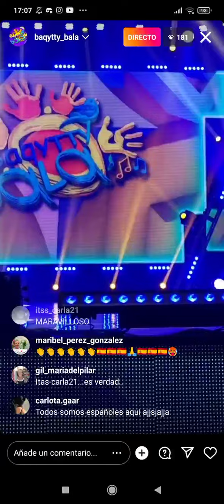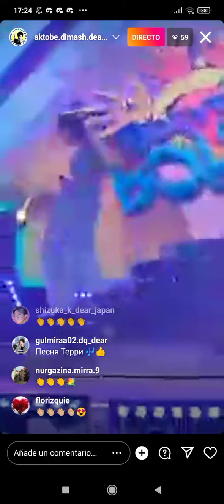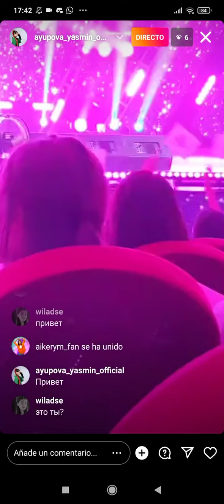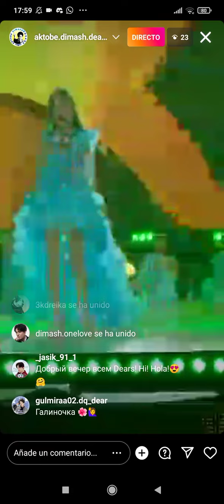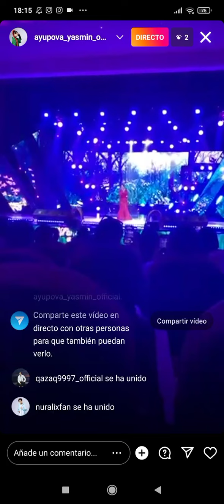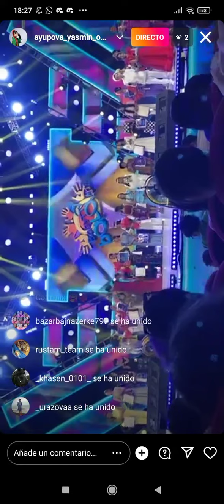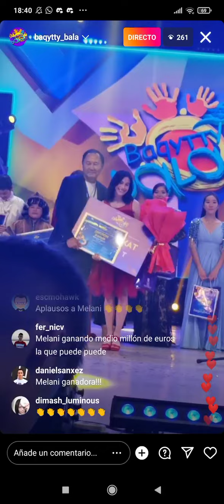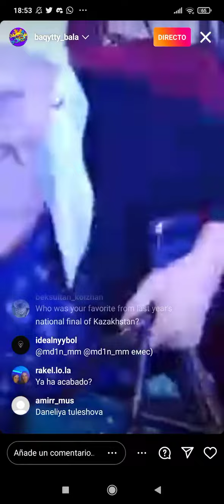🇰🇿 Baqytty Bala festival - 3rd round (Final, 13/08/2022)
The livestreams had many issues, so there are parts missing and others in very poor quality, sorry.

List of participants (in no order):

Cristina-Maria Pantea (Romania)
Aiaulym Sabyr (Kazakhstan)
Elen Badalian (Armenia)
Kamilia Sagimbai (Kazakhstan)
Sagyn Omirbaiuly (Kazakhstan)
Amina Zhapar (Kazakhstan)
Milana Pak (Uzbekistan)
David Charlin (Kazakhstan)
Melani Garcia (Spain)
Enlik Baizakh (Kazakhstan)
Iasmin Aiupova (Kazakhstan)
Yalki Saka (Turkey)
Yuliya Max (Kazakhstan)
Daniyar Duissenbekov (Kazakhstan)
Akzharkyn Aiddsova (Kazakhstan)
Sesil Alper (Bulgaria)
Asylaiym Bolatkyzy (Kazakhstan)
Zhanerke Abdrakhmanova (Kazakhstan)
Zarva Uliana (Russia)
Arustan Sherkhan (Kazakhstan)
Julianna Kitova (Poland)